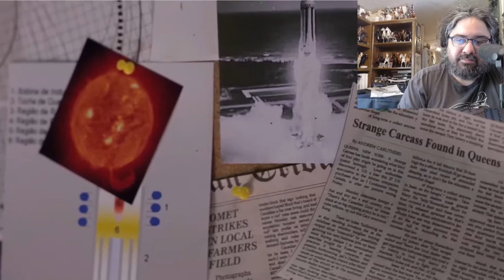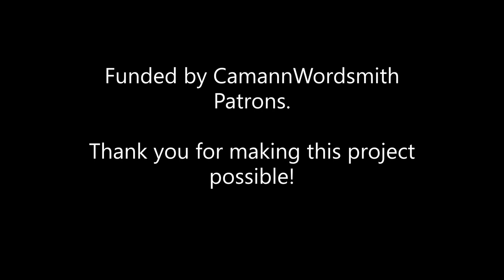CamannWordsmith Watches...The History of Future Folk!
What's going on in Episode 3?  Is "The History of Future Folk" a documentary? Is this film about folk music?  Is it sci-fi, about the kind of people we may become down the road?

It's all of those, but mostly none of them, dear Reader.

THIS month on CamannWordsmith Watches, we meet General Trius and The Mighty Kevin, soldiers from the planet Hondo. The former was supposed to kill everyone on Earth, and the latter attempted to kill the former. And everything would've worked out...except they both fell in love with bluegrass music. Now they've got to stop terrible threats like other aliens, a deadly virus, effective communication, and boundaries. Also, Dee Snider helps out at crucial moments, even when it's clear he has no real idea what he's doing, and we are here for that.

Music featured in this episode: "Time Travellin' Nancy" by Shane Ivers The direct link is

My thanks to @jthibeault, who recommended this film.

Get ready to farm them space worms, y'all!

Short stories? Poetry? Music? Paintings and videos and more?  Yeah, we do that.